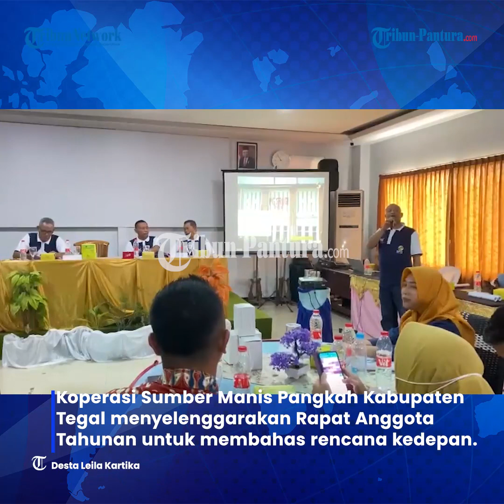Koperasi Sumber Manis Pangkah Tegal Adakan RAT, Optimalkan Pendampingan dan Buka Unit Usaha Baru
Koperasi Sumber Manis Pangkah Kabupaten Tegal menyelenggarakan Rapat Anggota Tahunan (RAT) untuk membahas rencana kedepan utamanya capaian selama setahun, pendampingan anggota dan membuka unit usaha baru, bertempat di Permata Inn Hotel Slawi, Kabupaten Tegal, pada Rabu (17/1/2024).